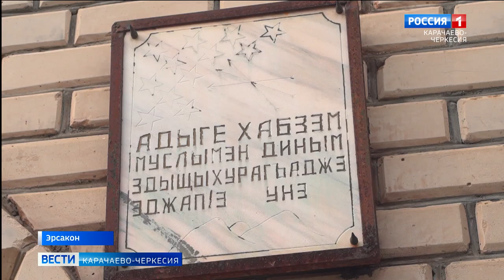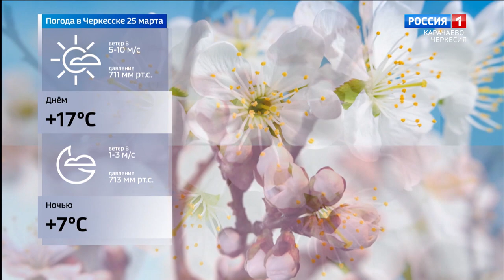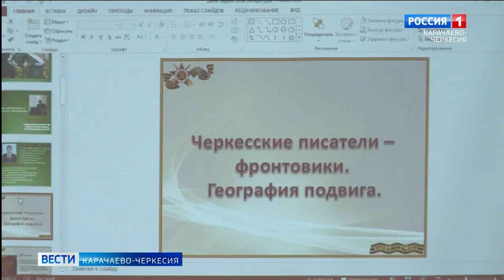Вести Карачаево-Черкесия 24.03.2023